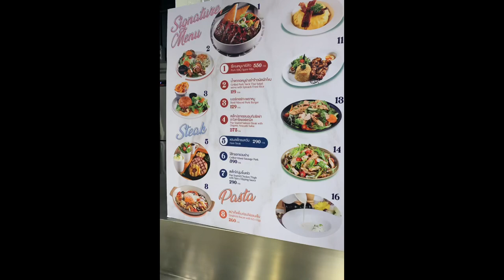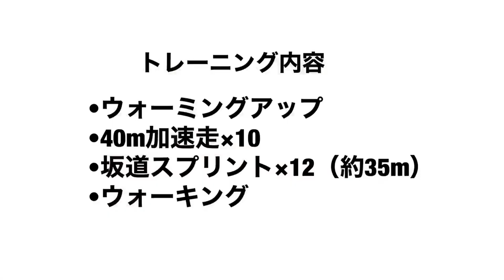【Vlog】タイリーグでプレーする南部健造、トレーニングDAY #2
9月12日のリーグ戦再開に向けて、
まだチーム練習の目処は立ちませんが
日々のトレーニングの一部を撮りました。

タイリーグ2部
MOF customs united所属

【目的】
•2023年にA代表の試合に出場する為の過程。
•タイサッカーの状態、タイでの生活。
•目標を持って頑張ってる方々の背中を押し、
共に成長していけるようなYouTubeに。